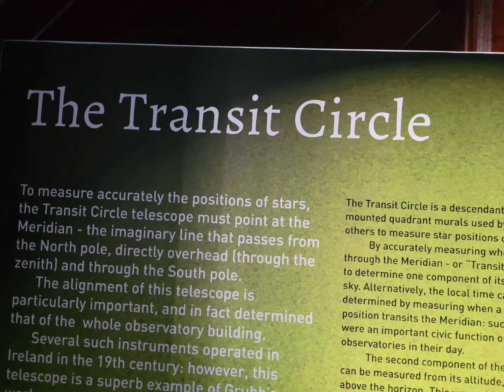What an amazing trip to UCC today.